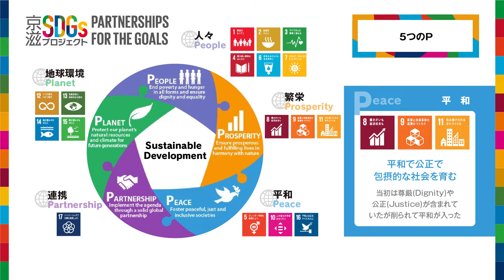第1回 SDGsトークセッション （全編版）【京滋SDGsプロジェクト】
本プロジェクトは、国連サミットで採択された持続可能な開発目標（SDGs）の達成に向け、京都府内、滋賀県内におけるSDGsの浸透を目的に、京都新聞・京都市・亀岡市・大津市の三市をはじめ、各自治体の学生や地元企業・団体などが参加して行われるプロジェクトです。これまでのSDGsの取り組みを加速させる絶好の機会とされている大阪・関西万博までの4年間、各ステークホルダーと連携し、SDGsの理解を深める機会の提供、そして実際に各目標における課題解決に取り組みます。

第1回SDGsトークセッションでは、オリンピアンで、一般社団法人日本パラ陸上競技連盟の理事でもある「小林祐梨子」氏をメインMCに、地元NPO法人や環境保全団体の理事など、各目標に先駆的に取り組まれている地元有識者や、京都府、滋賀県内の学校に通う学生、また事務局からは、地元で多数の取材経験を持つ京都新聞記者などが出演し、京都府、滋賀県のローカルな視点に立ち、SDGsを通じた地球の未来について考えます。

【第1回SDGsトークセッション】
◆ターゲット「１７★パートナシップで目標を達成しよう」
◆出演者
　小林祐梨子（メインMC／オリンピアン・社団法人日本パラ陸上競技連盟理事）
　沖　大幹（東京大教授・SDG企業戦略フォーラム座長）
　張　馨キ（京都大大学院地球環境学舎修士）
　日比野敏陽（京都新聞滋賀本社編集部長兼論説委員）

　主催：京滋SDGsプロジェクト実行委員会（京都新聞・京都市・亀岡市・大津市）
◉京都新聞TV
　京都と滋賀のイベントやグルメ・アート・観光・音楽などをテーマに京都新聞のオリジナルコンテンツとしてお届けする YouTubeチャンネルです。

京都新聞アート&イベント情報サイト［ことしるべ］